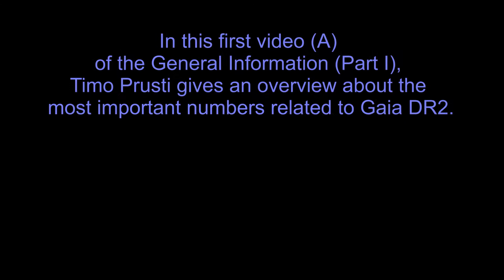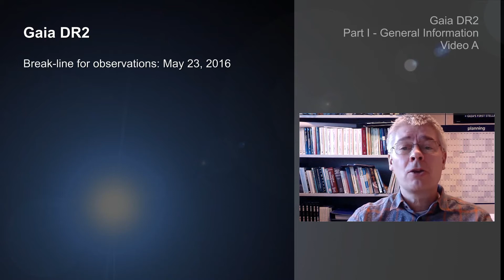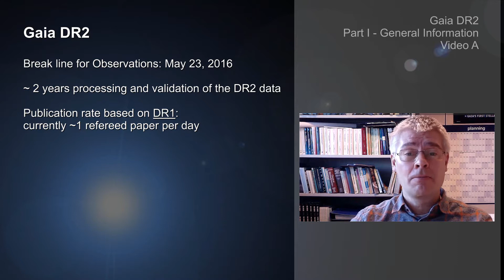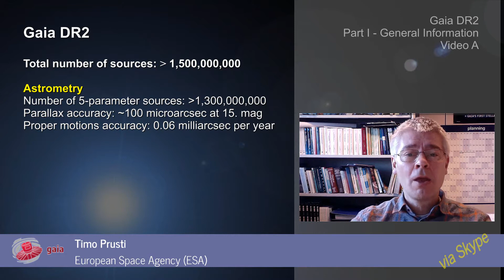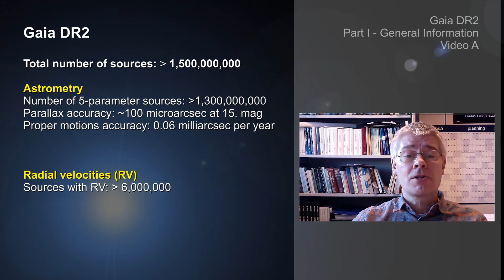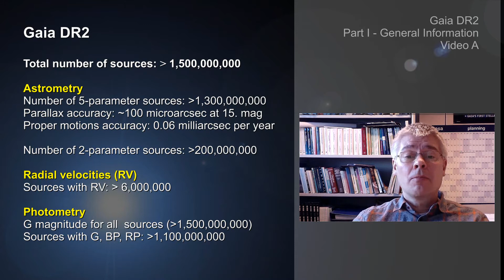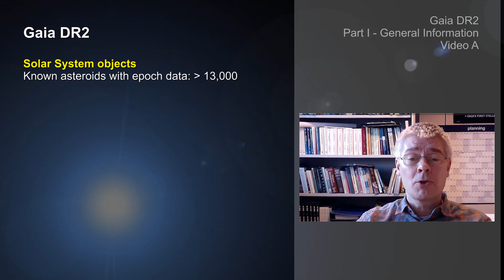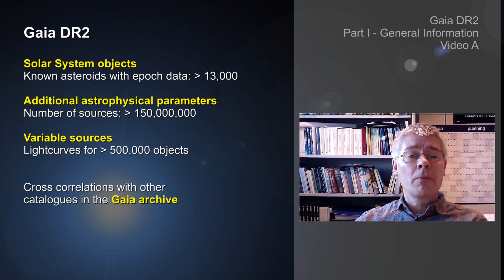GaiaDR2 - A Guide for Scientists - General Information (part a)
This video is based on a Skype interview with Timo Prusti, the Gaia Project Scientist. He gives general information on the second data release by the ESA Gaia mission.

Credits: ESA/Gaia/DPAC
Based on a Skype interview with Timo Prusti
Created by Klaus Jäger and Stefan Jordan